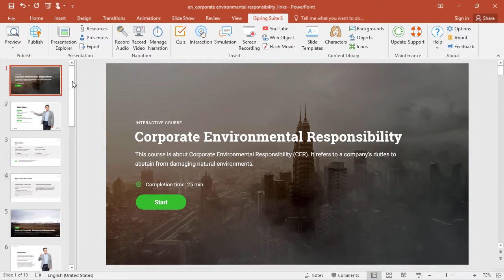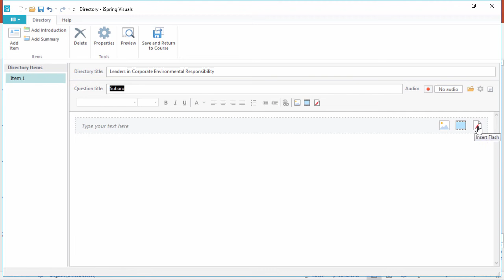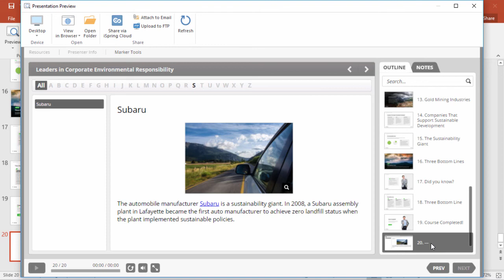How to Create a Course with an Interaction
This tutorial shows you how to create a course with an interaction.